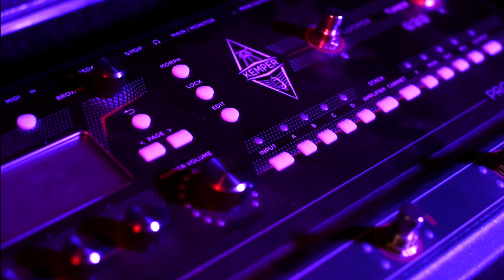Lundgren Tele 90 Sonido P90 para tu Telecaster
Esta semana le pusimos el set Tele 90  a la ya conocida Schecter PT Standard hecha en Corea a ver que tal sonaba?

Gear usado en el video:
* Schecter PT Standard
* Lundgren - Set Tele 90
* Kemper Stage
* Steinberg - UR22 MKII
* Pro-Tools

GUITAR MANIAX
Manuel Acuña 228
Col. Centro Barranquitas
Guadalajara, Jalisco. México
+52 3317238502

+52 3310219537